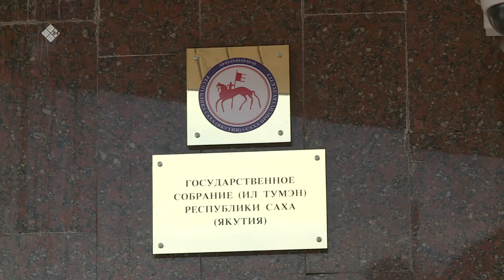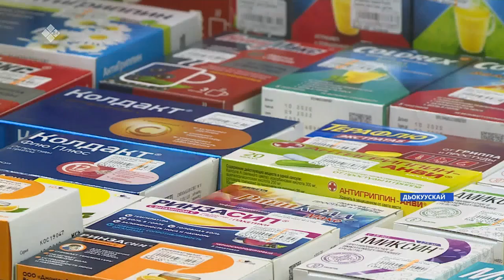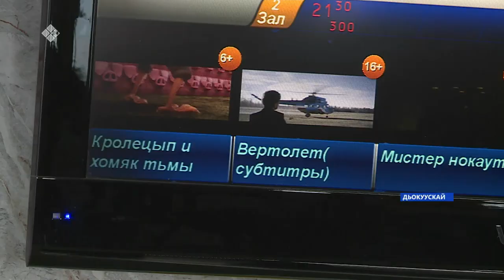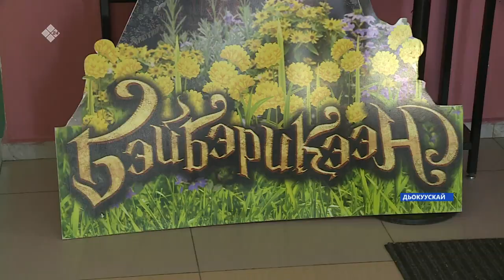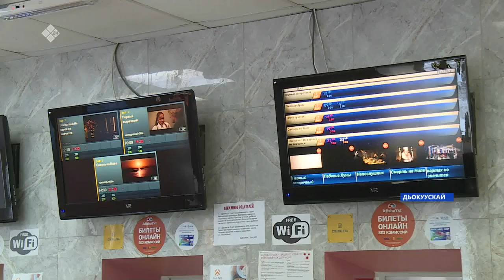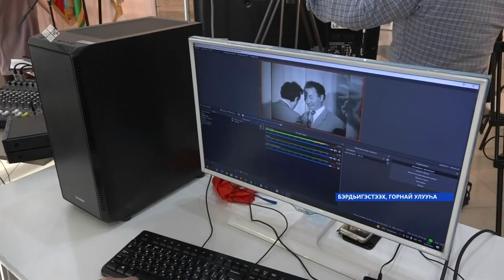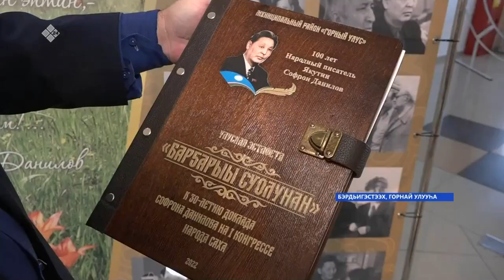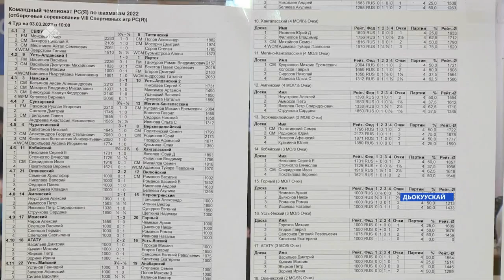«Саха сирэ» информационнай биэрии. Кулун тутар 04 күнэ 10.00ч